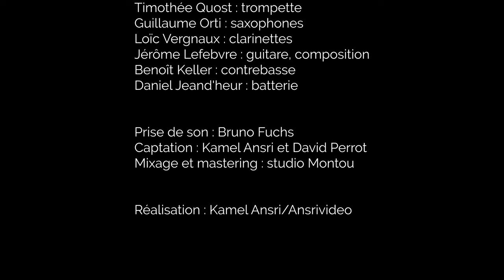FMR ORCHESTRA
Teaser du groupe FMR Orchestra. Premier concert, premières images